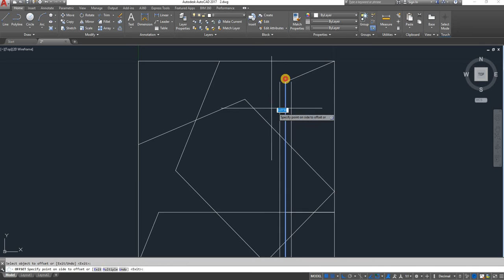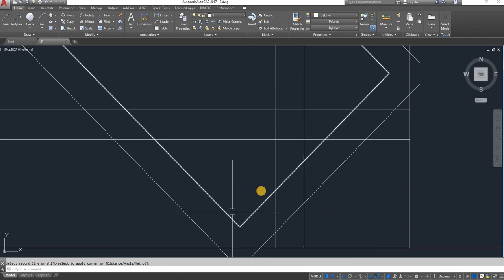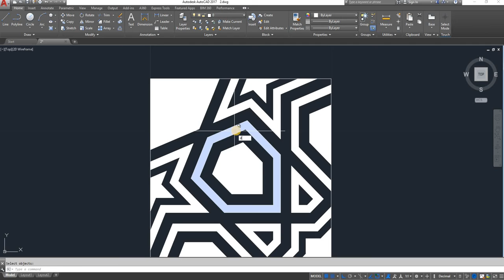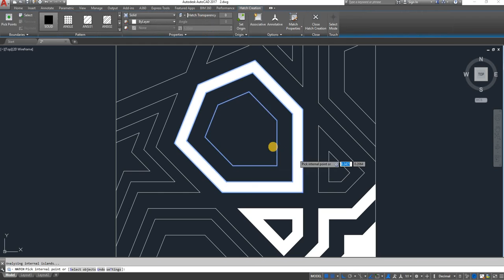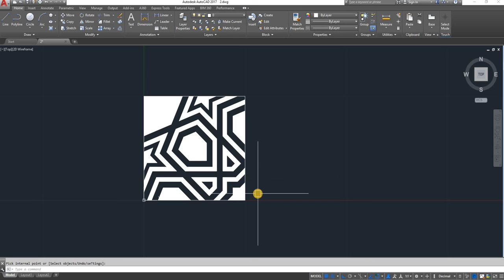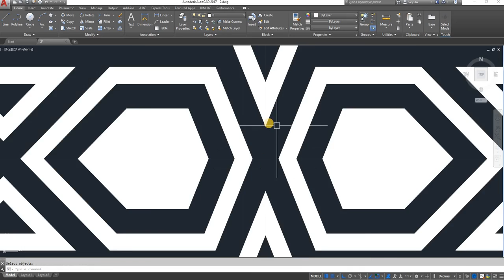Complex geometric Islamic Pattern 01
This tutorial shows how to create Islamic pattern using Autocad.